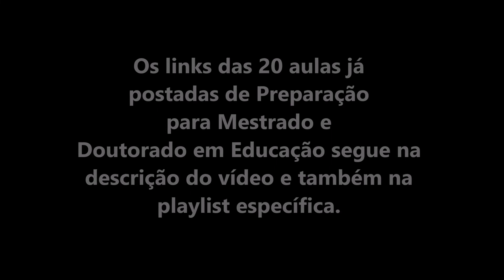Aula 21: Preparação para Mestrado e Doutorado em Educação - sobre resolução de provas e sugestões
Quer se preparar para a prova escrita de Mestrados e Doutorados em Educação assistindo aulas GRATUITAS? Pois seguem abaixo os links de vinte aulas ministradas pelo prof. Daniel Azevedo, docente efetivo da Universidade Estadual do Ceará e pesquisador na área da educação com livros publicados. Nas aulas são abordados os temas mais cobrados nos diferentes Mestrados e Doutorados das mais importantes Universidades do Brasil. Além de assistir as aulas, na descrição de cada vídeo no YouTube você terá o link para baixar os slides utilizados no vídeo e assim poderá imprimir para estudar ou mesmo revisar digitalmente.